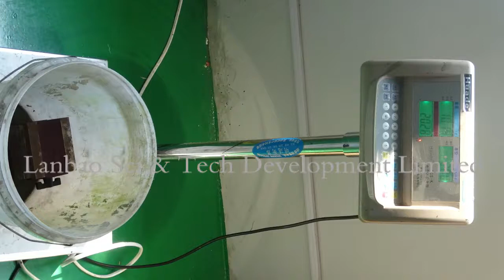How strong of Lanbao carbon fiber pole W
Lanbao Sci & Tech Development Limited
Shandong Province, China